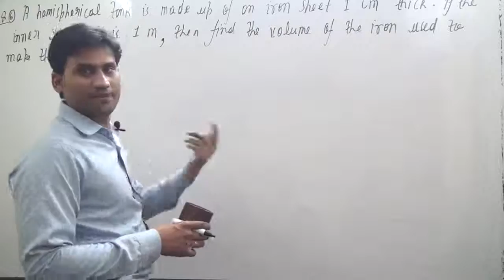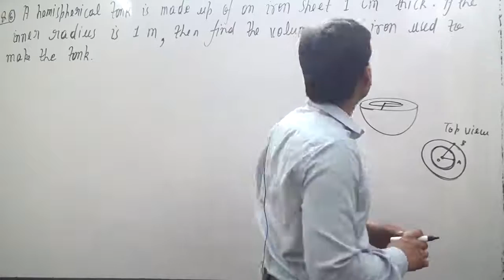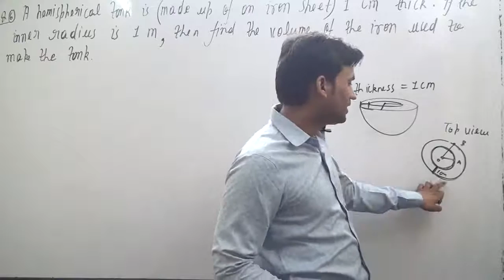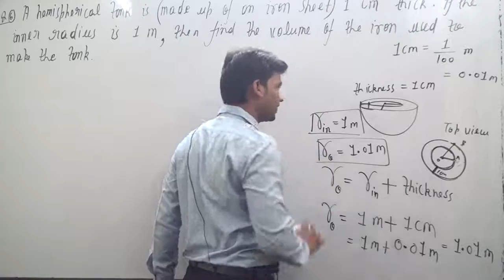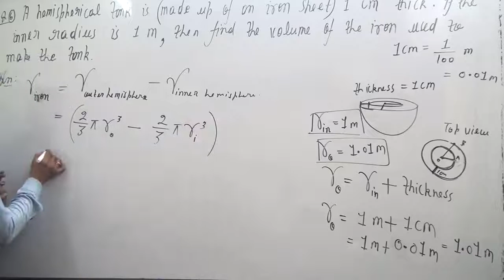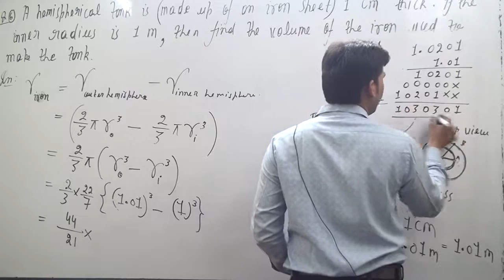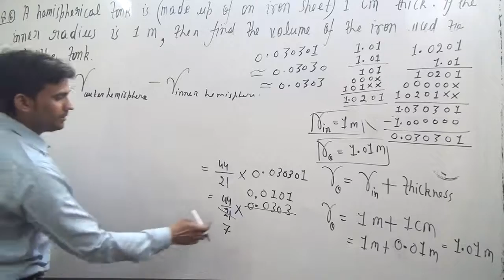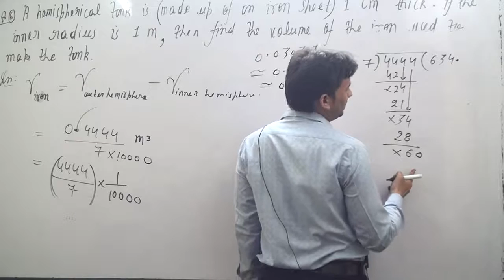A hemispherical tank is made up of an iron sheet 1 cm thick. If the inner radius is 1 m, then find t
A hemispherical tank is made up of an iron sheet 1 cm thick. If the inner radius is 1 m, then find the volume of the iron used to make the tank.